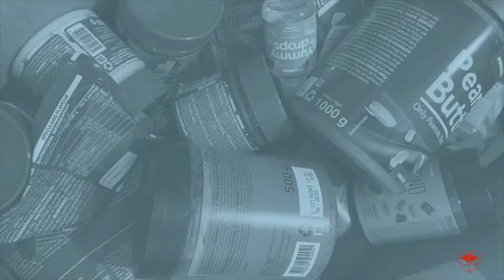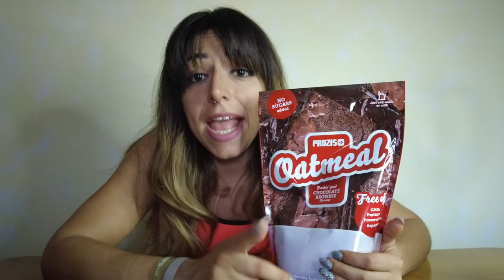UNBOXING PROZIS - Assaggiamo insieme le NOVITA! - * esagerato! *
Ciao Amici 🙌🏻!
Unboxiamo insieme il mio ultimo ordine da PROZIS! 💪🏻
Voi avete già assaggiato qualcosa? Fatemelo sapere nei commenti! 💬

DISCOVERY ERLA ✨

COLLABORAZIONI
per info & Collaborazioni

COSA USO PER REGISTRARE I VIDEO

VIDEOCAMERA DJI POCKET 2

NESPRESSO VERTUO NEXT

AEROCCINO 4 MONTALATTE